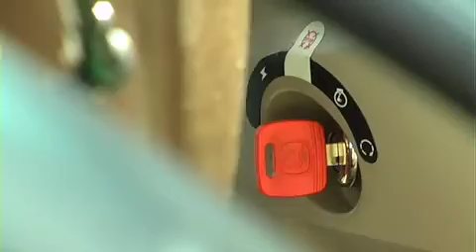Trots op onze jongens: de volksverhuizing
De klus in Bern zit erop, vanaf nu is het erop of eronder. De poulefase mag dan met groots machtsvertoon zijn afgesloten, het toernooi begint nu pas. Vanaf nu geen veredelde oefenpotjes meer, vanaf zaterdag is het erop of eronder. Aankomende zaterdag worden alleen al vanuit Nederland ruim 100.000 supporters verwacht, het legioen dat al in Zwitserland verblijft niet meegerekend. Al bijna twee weken trotseren zij in Bern de regen om het elftal van Van Basten te ondersteunen. Maar vandaag is de grote volksverhuizing begonnen. Doorweekte tentjes worden ingepakt om in Basel weer te worden opgezet. Want het is mooi weer geworden in Zwitserland en het blijft mooi weer. Ofwel bier en tieten la la la la laaa. Overigens is Basel natuurlijk gewoon een tussenstation, want ook in Wenen zijn de campings alweer besproken. Want we gaan nog niet naar huis, nog lange niet...